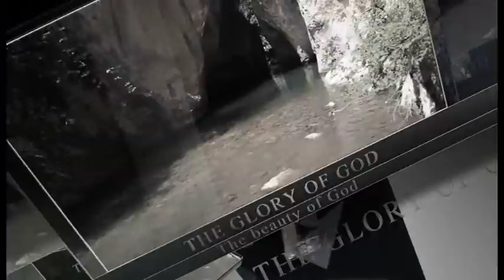San Venanzio Hermitage - The Epic Version - Raiano Abruzzo Italy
Santuario di San Venanzio - Versione Epica - Raiano Abruzzo Italia